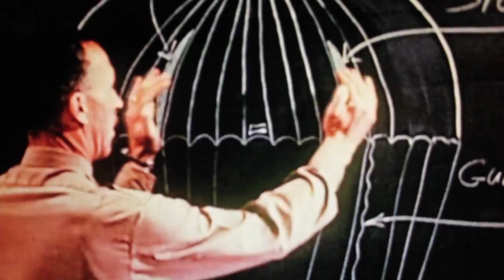Cotton Mount - In Blue Colour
First single of the upcoming album "Still Life", released 14 march 2014. Distribution and promotion by Irascible.